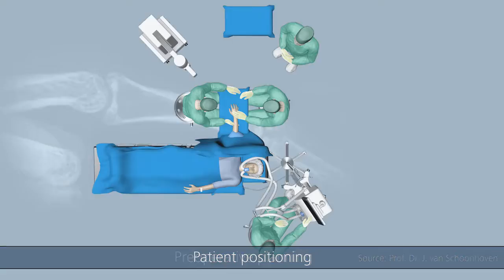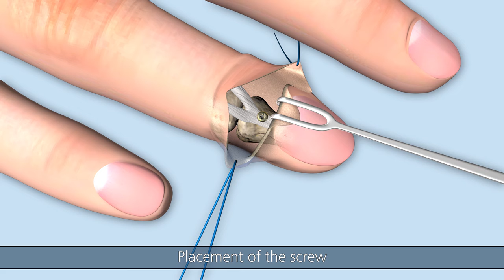Linos – Bony extensor tendon avulsion of the distal phalanx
Linos Hand fracture system by KLS Martin. Watch the video and learn more about the surgical technique for the treatment of a bony extensor tendon avulsion of the distal phalanx.